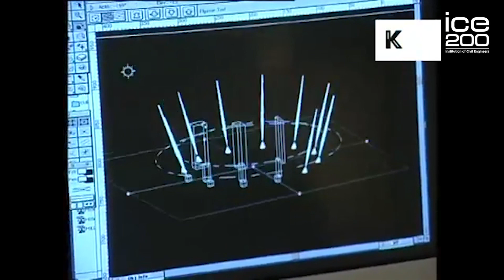Millennium Dome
Roger Nickells from BuroHappold talks to us from the Institution of Civil Engineers about the creation of the Millennium Dome and the redevelopment of the Greenwich Peninsula. The regeneration of that area was key to addressing the huge economic divide between the poor Southbank of London and the prosperous North.